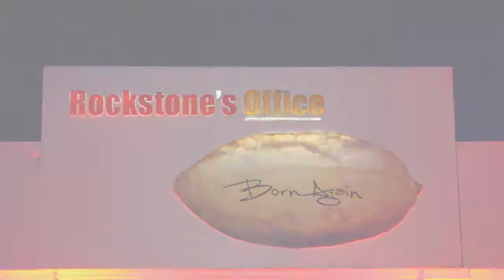FELI NUNA & EBONY STORMED ROCKSTONE'S OFFICE LAST NIGHT